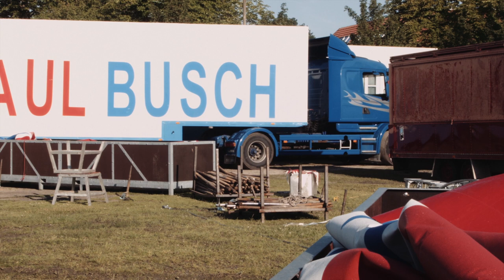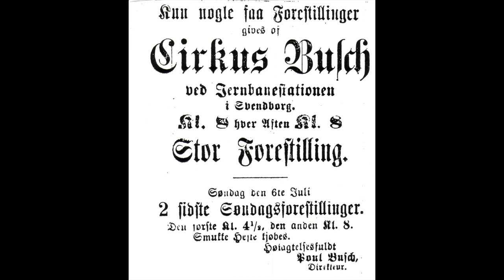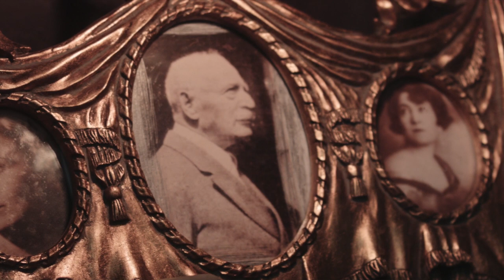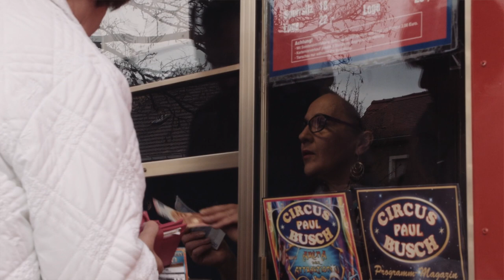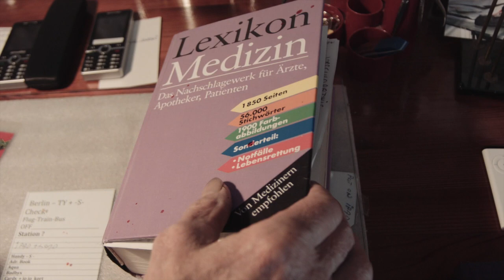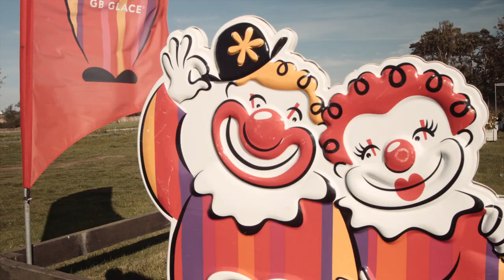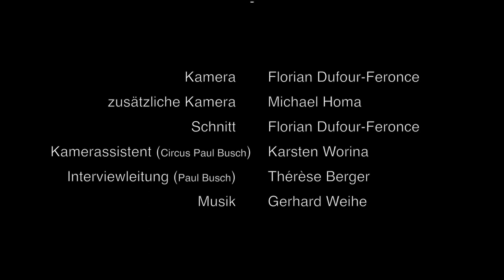Paul Busch - Mein Leben ein Zirkus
Dokumentation über Paul Busch und sein Leben und das Leben mit dem Zirkus.